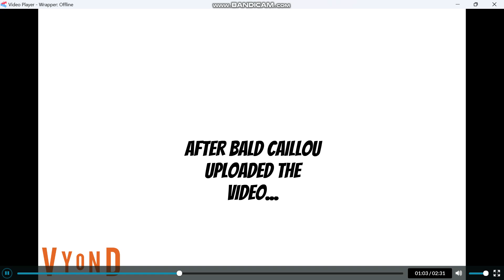Bald Caillou makes a Grounded video out of Jaiden, Momoko, SL, BG, MD, CA, and AT